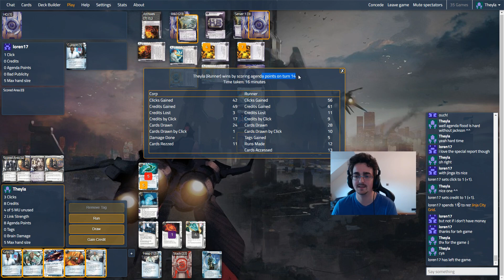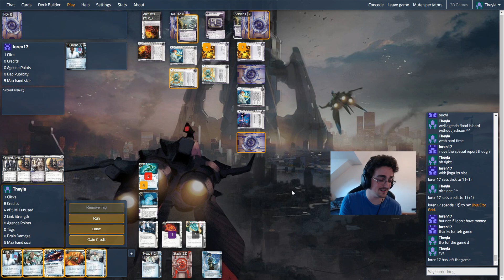Android: Netrunner - Random Battle #125 419 Scamshop 1er EU VS HB AoT Jinja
De retour avec le deck 419 qui a prit la 1ère du championnat EU !

En face un deck HB AoT beaucoup de glace et Jinja pour les installer rapidement et presque gratuitement !